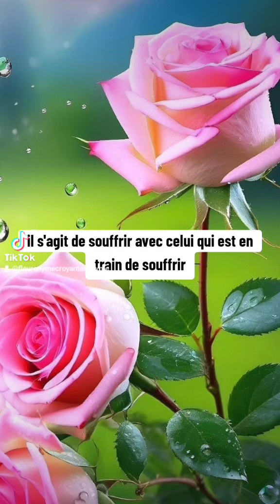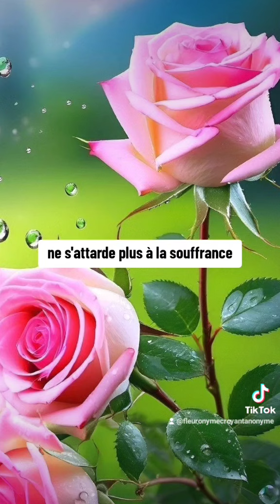🎁 Aujourd'hui au fil des jours je rend Gloire à Dieu en Parole & prière: 25 septembre 2024